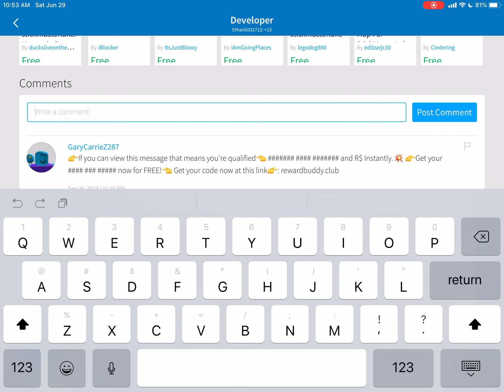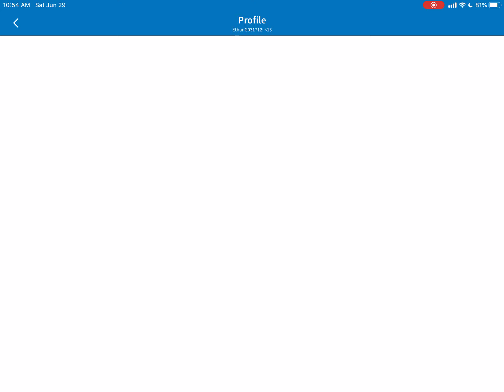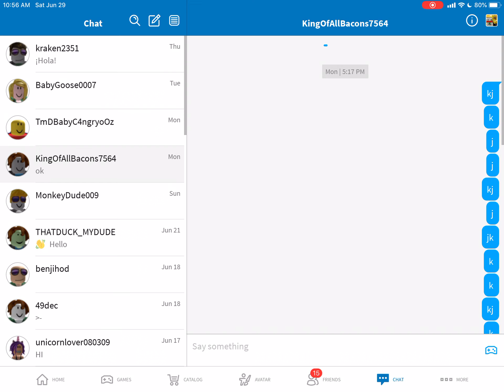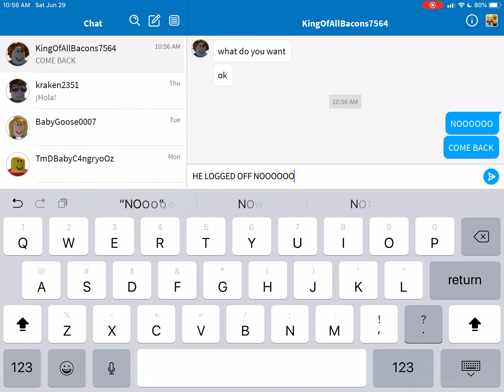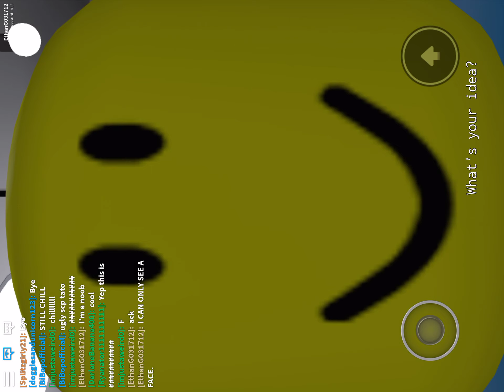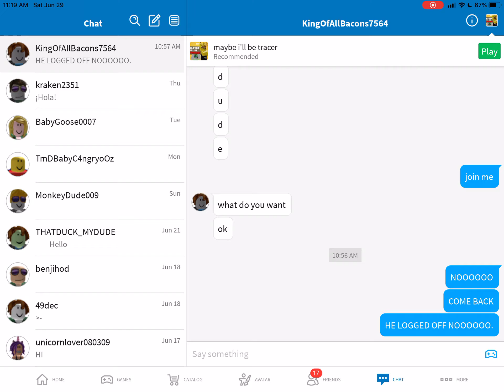Roblox 4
banning part was fake
i made him leave.